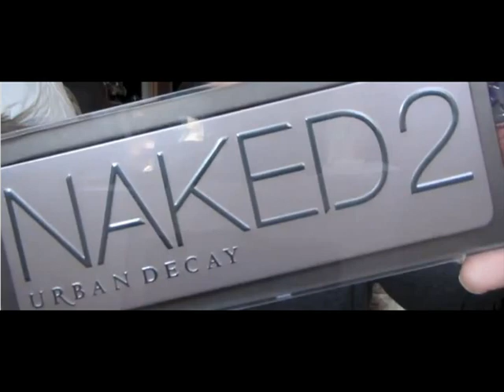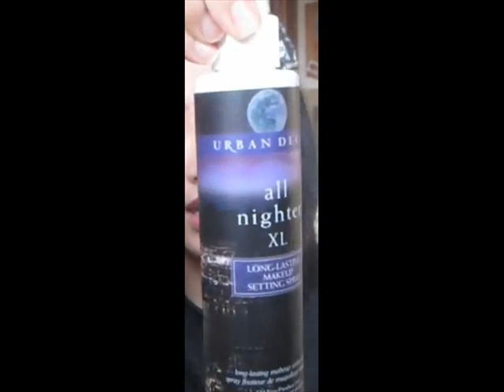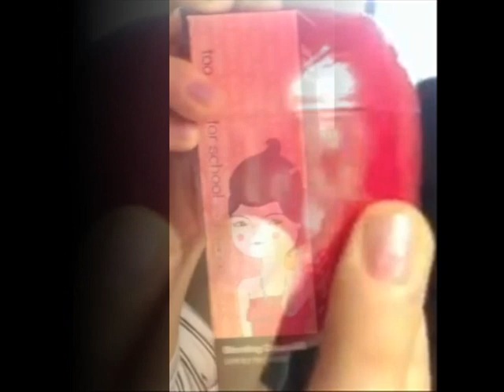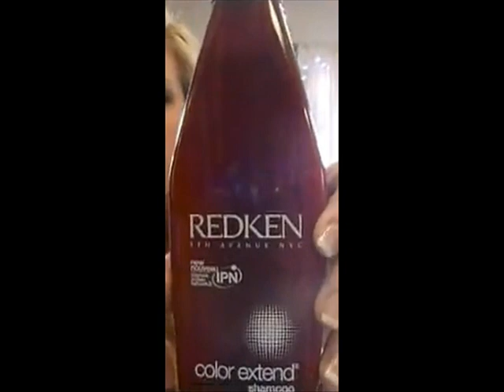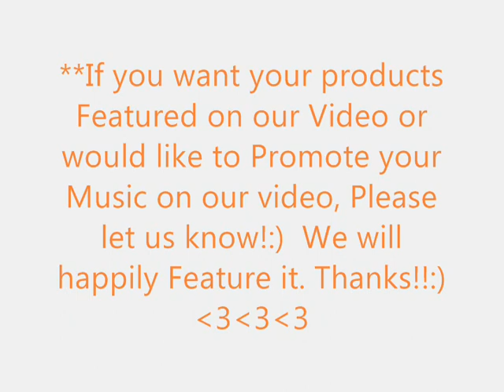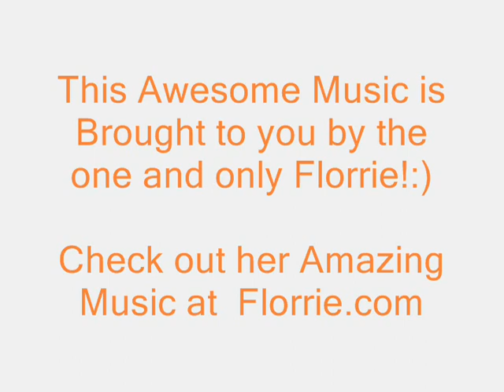Makeup & Electronics Giveaway December 2012